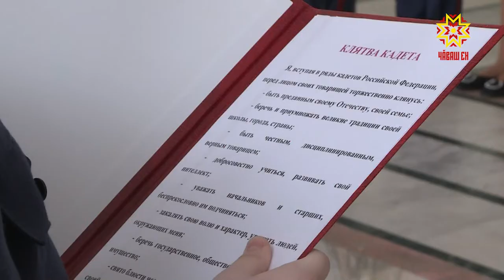Они дали Родине клятву верности и готовы сдержать слово!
Они дали Родине клятву верности и готовы сдержать слово. Учащиеся кадетского класса 31-ой столичной школы приняли присягу. Дата выбрана не случайно. Именно сегодня отмечается День Российского кадета. За церемонией посвящения наблюдал Рифат Фаткуллин.